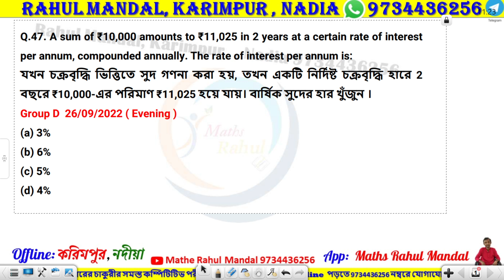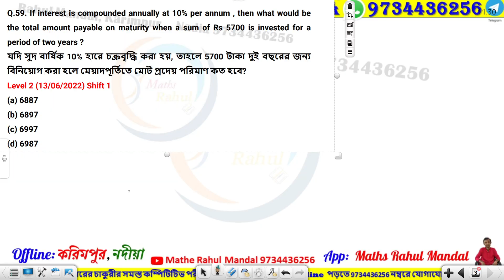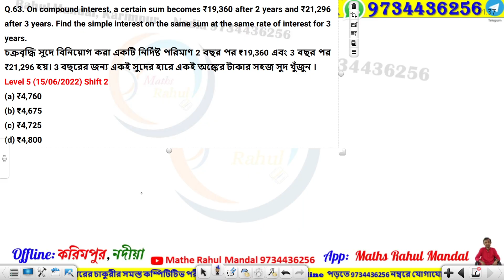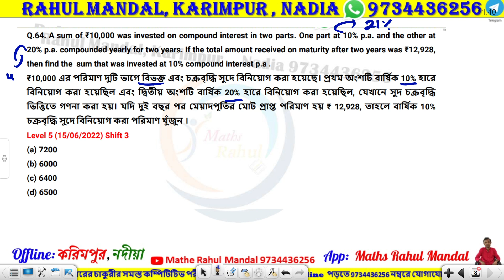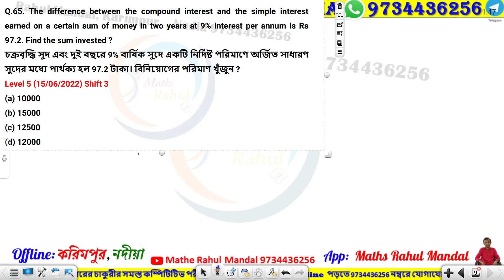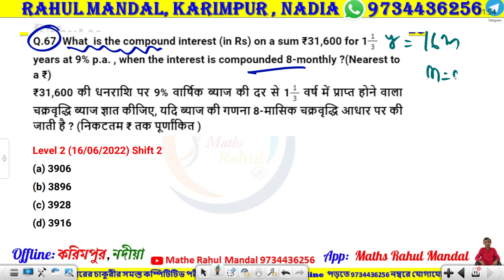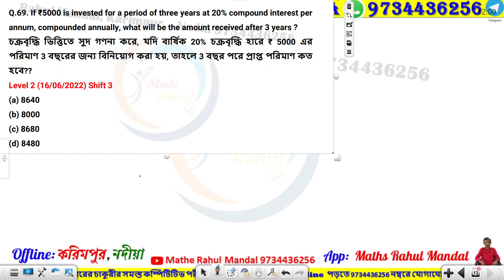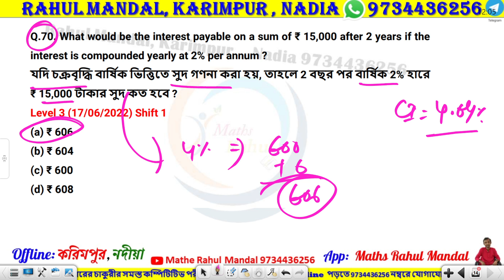Compound Interest for RRB , NTPC , Group D, RPF , ALP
WBP , KP , Excise Constable & SI and SLST PT , PSC (Subir das book solutions):